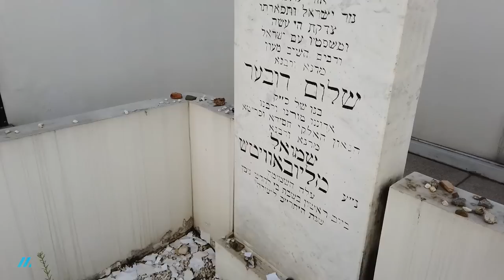The Jews of Russia | A Meaningful Minute Original Series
The world famous Shloime Zionce and Meaningful Minute come together to present a riveting original film featuring the survival and sacrifice of Jewry in Russia.